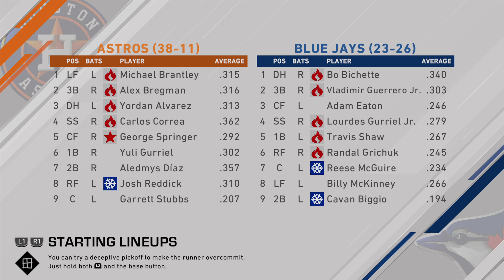MLB The Show20 [ Franchise Mode ] Toronto Blue Jays vs Houston Astros - Full Gameplay Match Day 50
SP - Trent Thornton vs Josh James
RP - Anthony Bass , Justin Miller , Wilmer Font in Toronto Blue Jays , Rogelio Armenteros , Ryan Pressly in Houston Astros

Franchise Mode. Match Day 50

Difficulty - Legend all the time